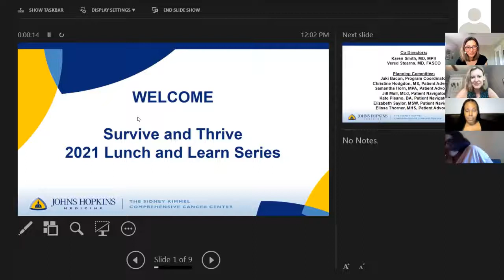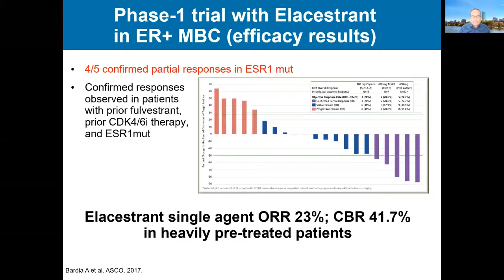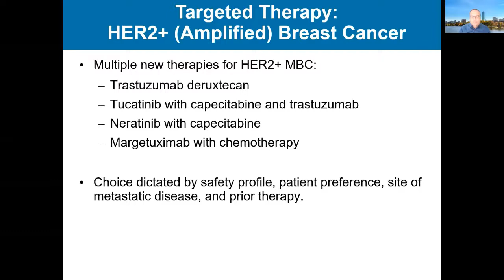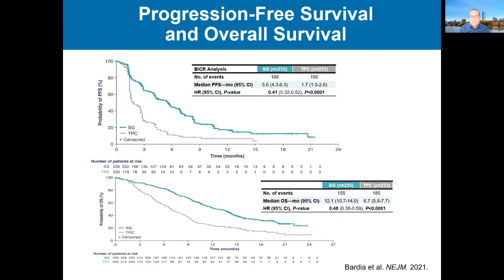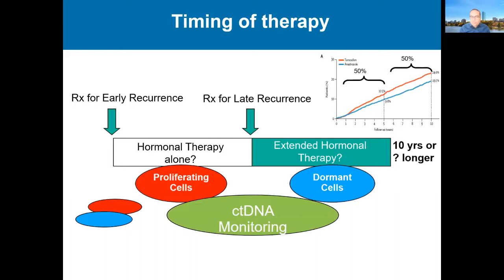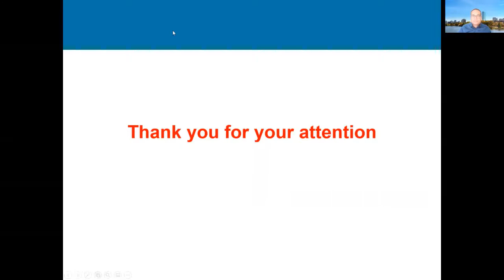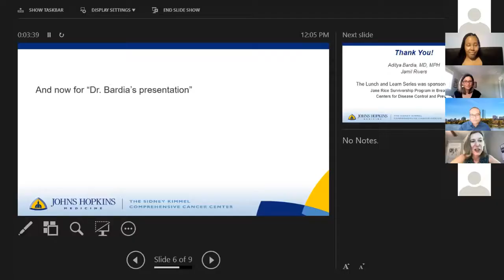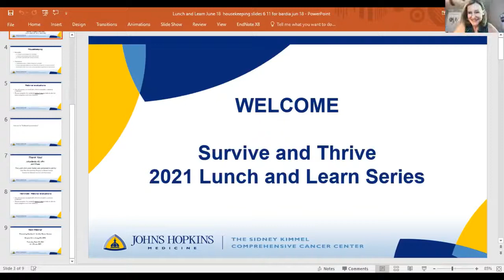What's New and on the Horizon for Metastatic Breast Cancer?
Bardia, Aditya,M.D. presents What's New and on the Horizon for Metastatic Breast Cancer? as part of the Johns Hopkins Breast Cancer Program's 2021 Lunch and Learn Series.